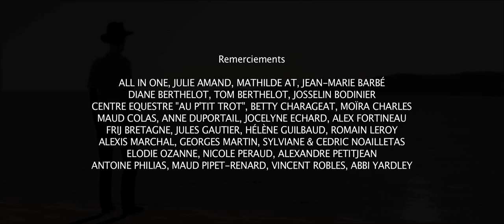La Dernière Chevauchée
Synopsis : Nicolas souffre d'un cancer des poumons. Un matin d'été, il fuit sa maison et sa femme à dos de Zimbo, son cheval, sans prévenir qui que ce soit, pour vivre ses derniers jours en sillonnant la Corse.

Réalisation et scénario : Aurélien Loevenbruck
Avec : Nicolas Lainé, Marine Lalanne, André Ferrer, Benjamin Garcia-Casinelli & Steph Phanie
Image : Théo Reynal
Son : Anne Lelandais & Charly Picchiocci
Régie : Charlotte Henocque, Benjamin Pellez & Denis Nicolaï
Musique Originale : Augustin Millot & Quentin Martiny